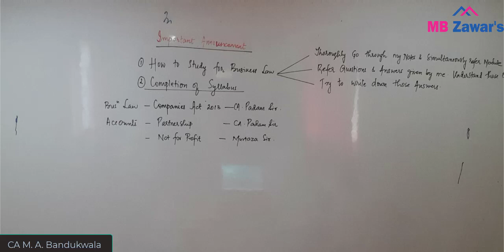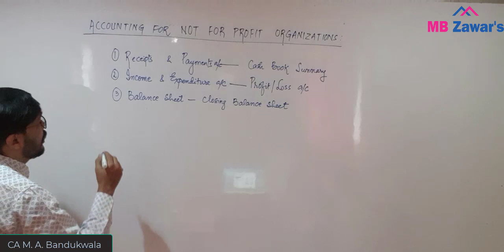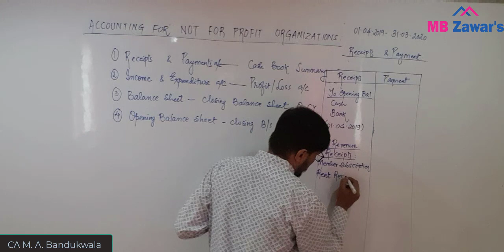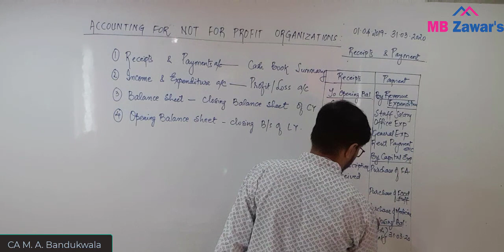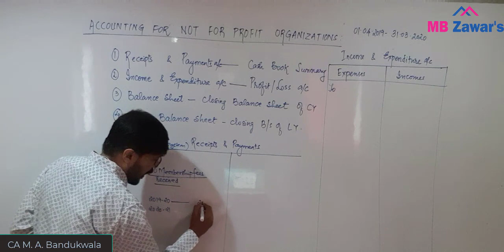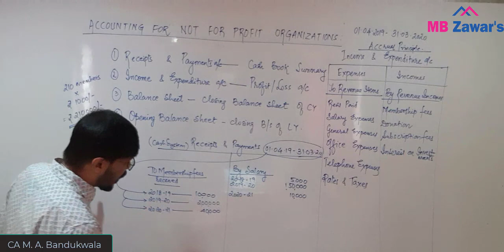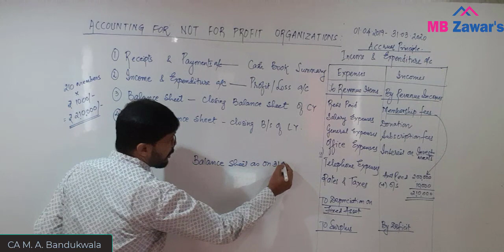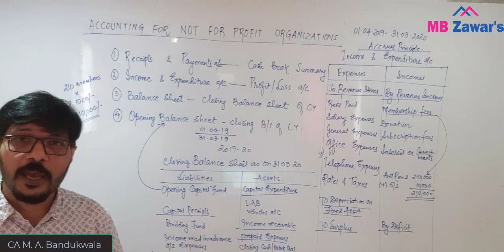Day - 1 - Accounts - Not for Profit Organizations - Basics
Murtaza A Bandukwala has a teaching experience of 20 + years and he is very popular for his Witty Style of teaching and is very popular among students.